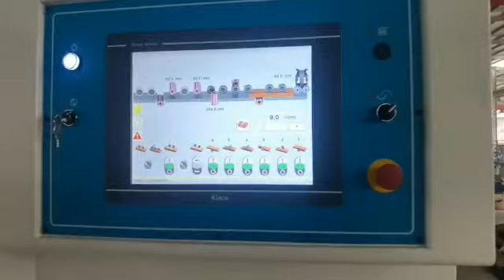Woodtech Consultants - QMB623P Four side Moulder with 6 spindles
Unleash precision and efficiency in your woodworking with the Woodtech Consultants' QMB623P Four Side Moulder. This powerhouse machine, equipped with 6 spindles, is designed to elevate your craftsmanship. 🛠️✨

Key Features:
🔄 6 Spindles for Versatile Machining
🎚️ Easy Adjustment and Control
💡 Efficient Four Side Moulding
🔧 Durable and High-Performance

Whether you're crafting furniture or enhancing woodworking projects, the QMB623P ensures top-notch results. Watch our machine in action and revolutionize your woodworking experience!